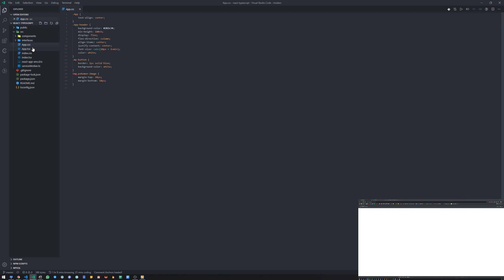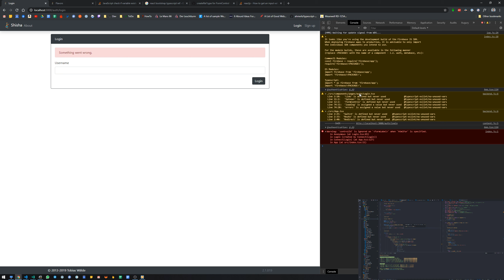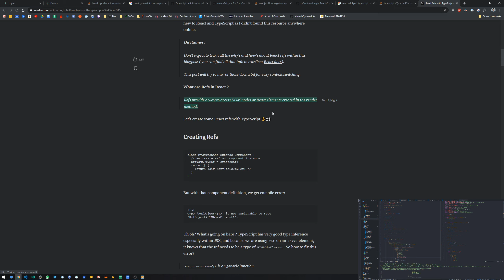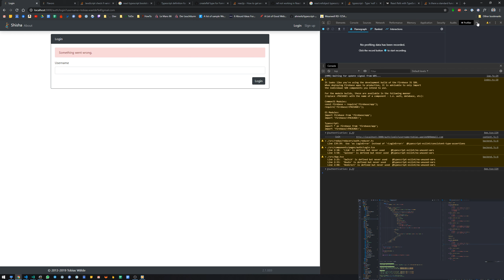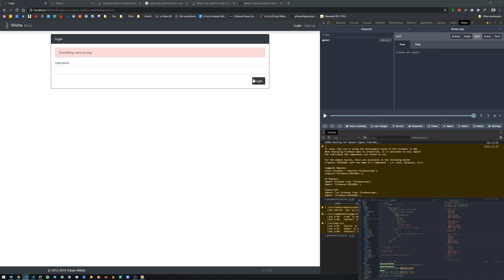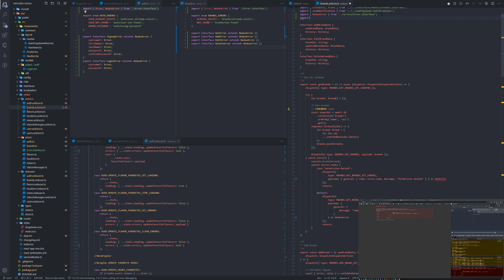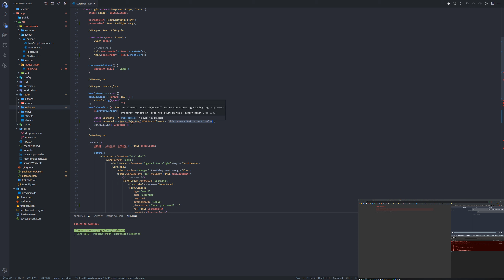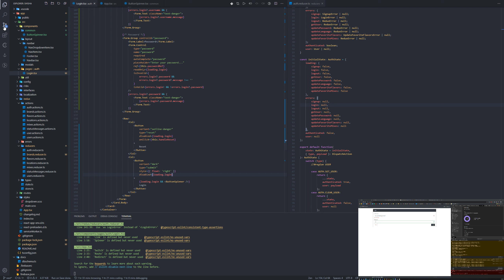Live Coding #18 | Improved error handling | Add Login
Hey Guys,

after very long time uploading no videos I decided to record my screen while I am developing.

Remember to enable notifications to not miss it.